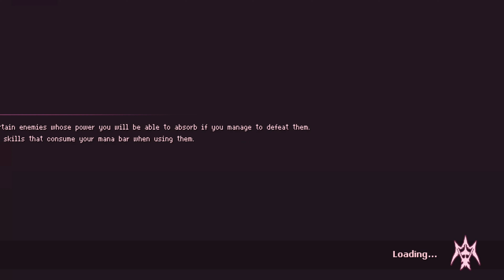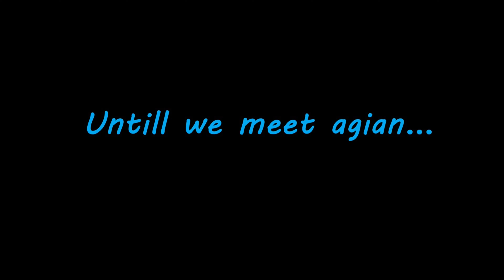Souldiers #9 - ยิงนกปากเสีย เคลียร์ปรสิต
พาร์ทนี้สู้บอสแบบอย่างคุ้ม จนชดเชยพาร์ทที่ผ่านๆมาได้เลยครับ จะเจอบอสแบบไหนบ้าง ไปรับชมกันเลยจ้า

สำหรับในซีรี่ส์ของเกมนี้ เนื่องจากเกมออกมานานแล้ว ผมจะไม่เน้นเนื้อเรื่องนะครับ จะพยายามโฟกัสในส่วนของเกมเพลย์และการสำรวจมากกว่าครับ

ขอบคุณที่เข้ามารับชมครับ จนกว่าจะพบกันใหม่ สวัสดีครับ

Tiktok สำหรับลงไฮไลท์สั้นๆ